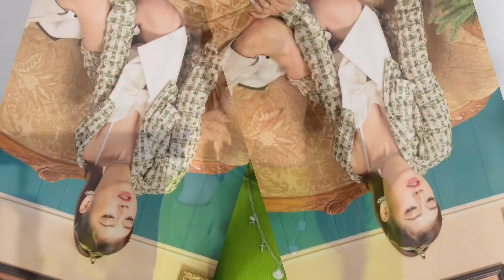Puka quá Xinh Đẹp Và Thời Thượng Trong Những Set Đồ Của Mình | Showbiz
Puka quá Xinh Đẹp Và Thời Thượng Trong Những Set Đồ Của Mình. Các bạn xem thấy thú vị thì đăng ký, like, chia sẻ và bình luận ủng hộ nhé. Cảm ơn.